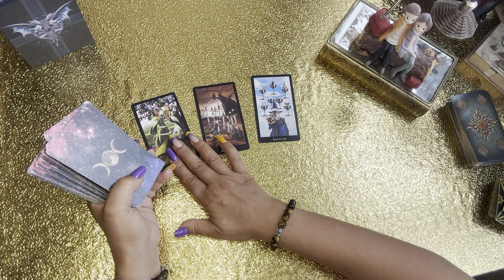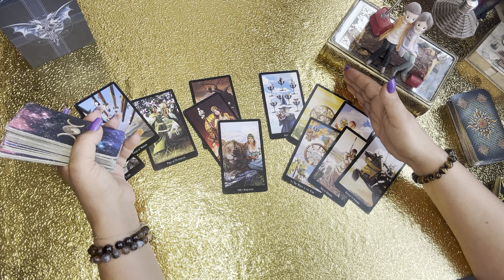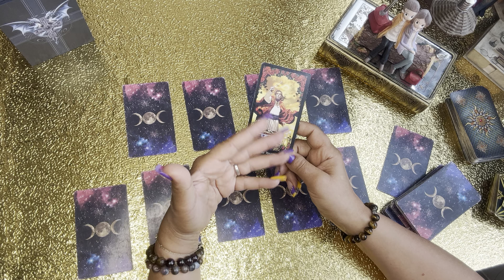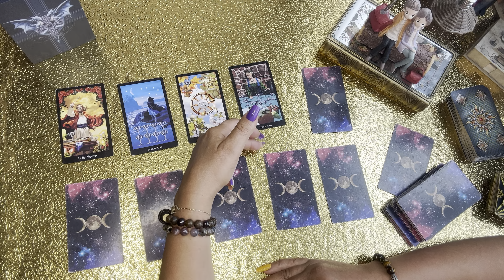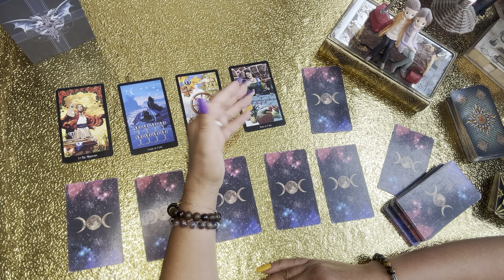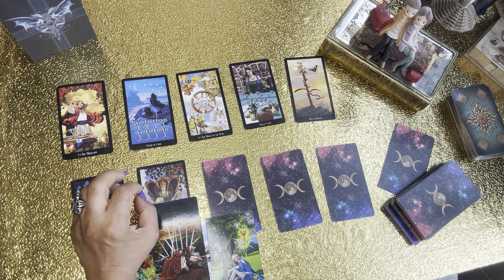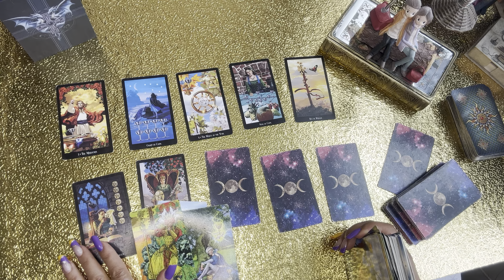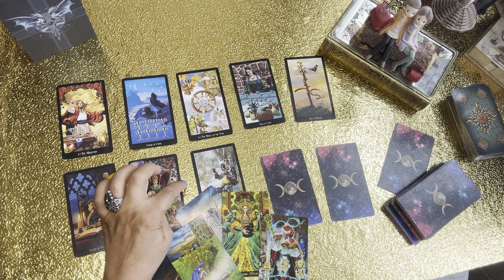რა ხდება მას ახლა შენს გამო👏💥💥💞💞😍